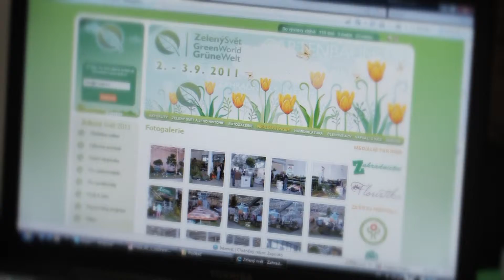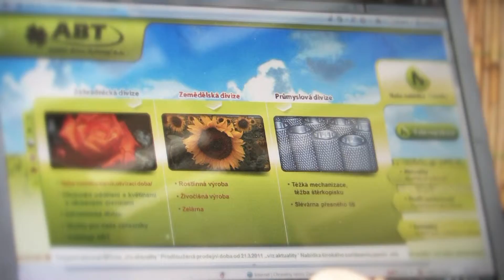Flora Agro Brno 1.mpg